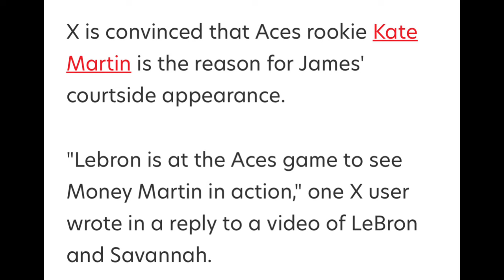🚨 Fans Are Saying NBA ⭐️ Came To Aces Game To See Kate Money Martin ‼️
Kate Martin joined Kelsey plum for the under armour dawg class

Kelsey plum put this class on to help the college players transition to the pros

Kate Martin has a great opportunity to make the wnba aces roster